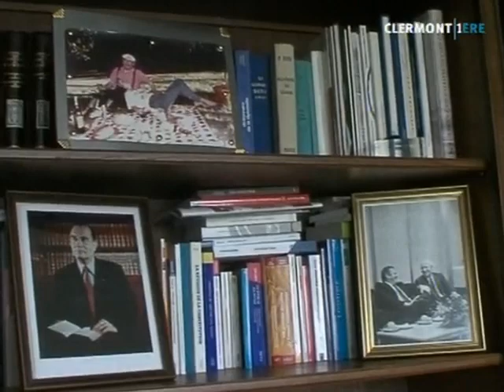Charasse, De la mairie au Conseil Constitutionnel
Nommé au Conseil Constitutionnel, Michel Charasse, l'ancien ministre de François Mitterrand a démissionné de son poste de maire de Puy-Guillaume. (DROITS RESERVES . Pour toute exploitation sur TV, web, mobile, aller